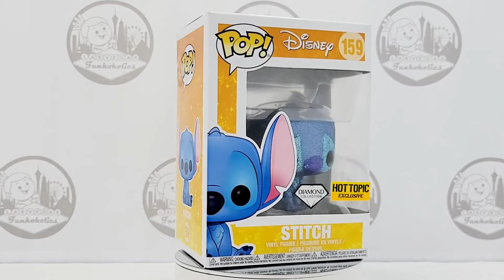Let's Unbox: Funko Pop! Disney #159 Stitch - Diamond Collection (Lilo & Stitch)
We unboxed our Pop!s so you don't have to! Let's take a look at Funko Pop! Disney #159 Stitch from Lilo & Stitch! This Diamond Collection Stitch was a Hot Topic exclusive.

The Stitch #159 mold was also used for a common as well as a flocked Hot Topic exclusive.